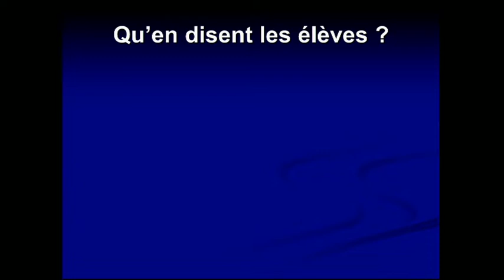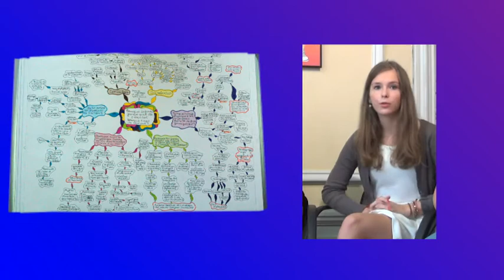Mind Mapping : qu'en pensent des élèves de rhéto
Mind mapping : qu'en pensent des élèves de rhéto (18 ans) après une utilisation imposée au cours de grec.